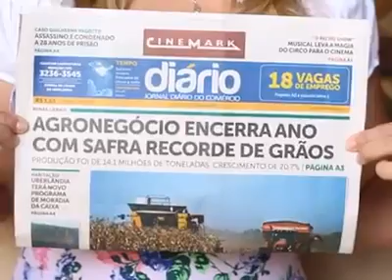Agronegócio cresce mais de 20% em Minas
A safra de soja e milho foram as mais produtivas. Com um valor estimado de mais de 14 milhões!